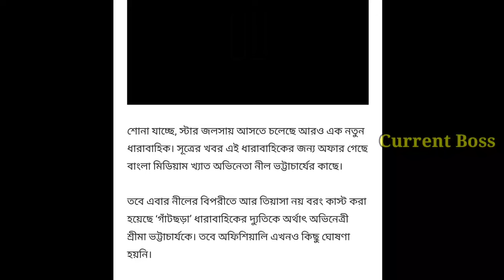আসছে নীল ভট্টাচার্যের নতুন ধারাবাহিক নায়িকা কে জানলে অবাক হবেন | Neel bhattacharya new serial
Actor Neel bhattacharya new serial | Neel bhattacharya Shreema bhattacharya new serial

Artist-Aaron Kenny

Voice - Own
Note: This channel may use some copyrighted materials without specific authorization of the owner but contents used here fall under the ' fair use' copyright Act 1976,allowance is made for ' fair use ' for purpose such as criticism, teaching, scholarship, and research.Fair use is a use pe8rmitted by copyright statue that might otherwise be infringing Non - profit,educational or personal use tips the balance in favor